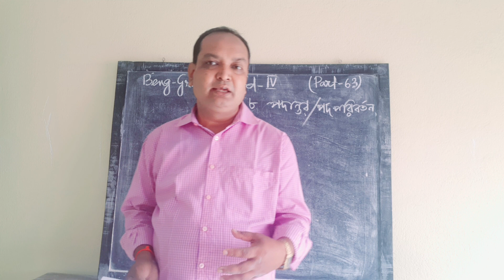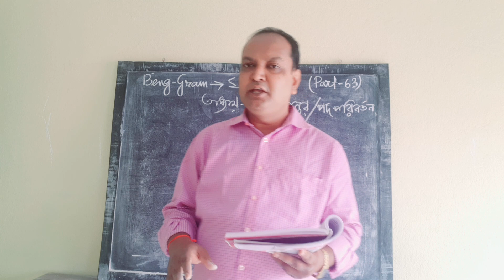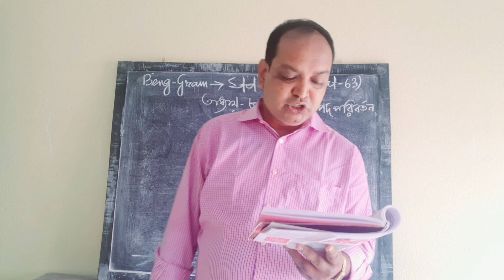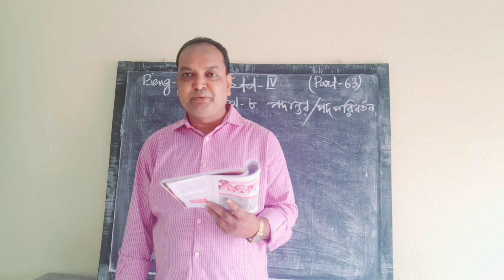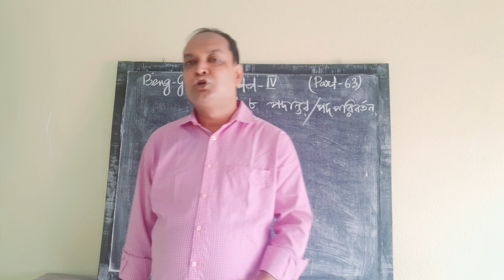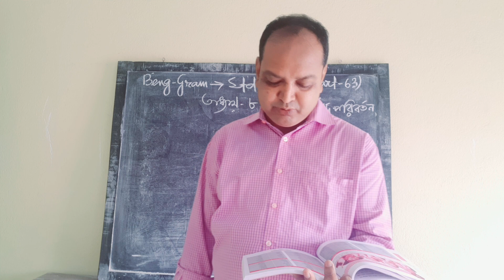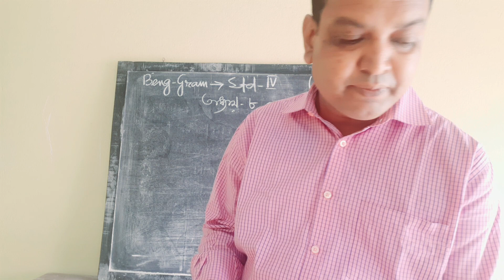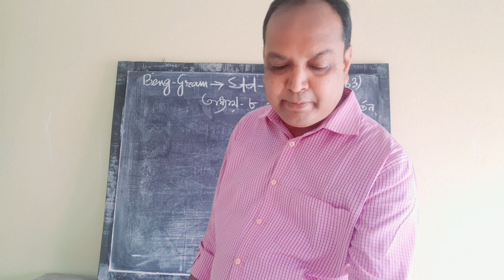E class,Bengali Grammar,Std-lV(63)2021